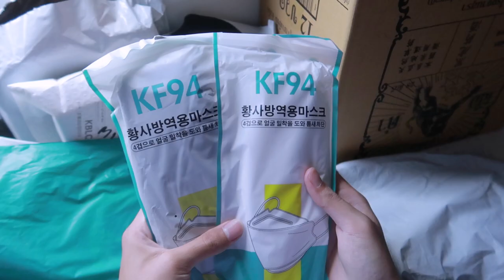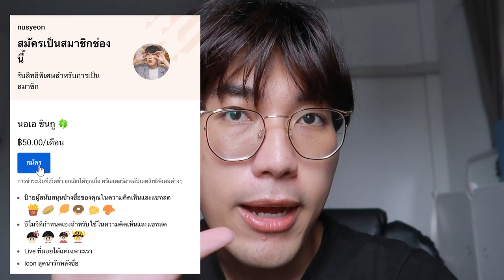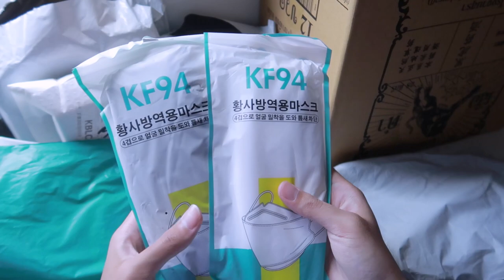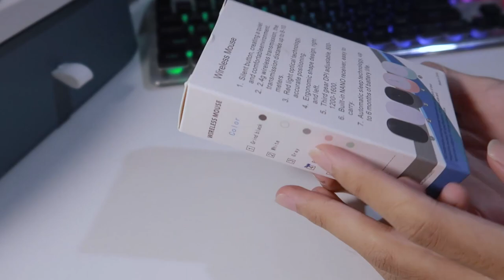🛒 unboxing 🔥 ของ 1 บาท 9 บาท ตรึม !! | nusyeon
แกะพัสดุ เดือนกันยากันน รอบนี้ shopping ใน shopee มาเพียบ เริ่มต้นตั้งแต่ 1 บาท

วาร์ป Shopee 🛒
🖥️ โซนโต๊ะคอม เครื่องเขียน 🗒️
เมาส์ไร้สาย ใช้ได้ทั้งคอม และ IPad

🧹 โซนอุปกรณ์ทำความสะอาด 🧺